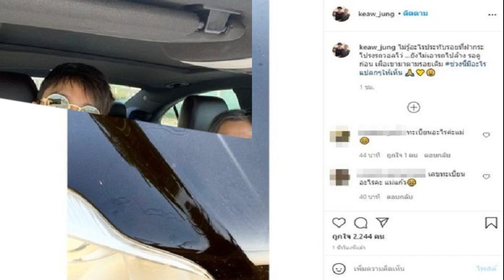จั๊กจั่น ควงว่าที่เจ้าบ่าว เลือกชุดแต่งงาน ห้องเสื้อดัง สยบข่าวมีปัญหาความรัก